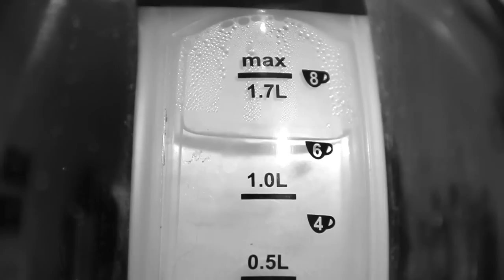coffee time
Short Film. Man tries to make coffee but can't open the the bag. Eventually the bag bursts and the coffee spills all over his kitchen. Written and Directed by Andy Oates. Starring Steven Oates.